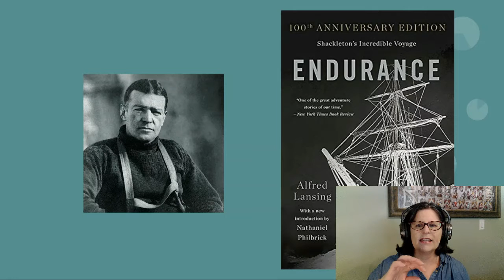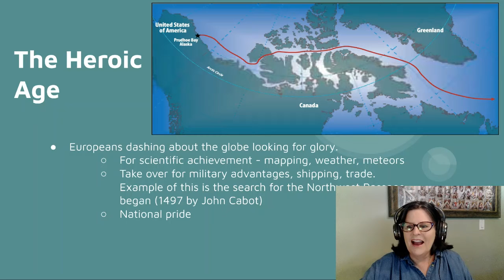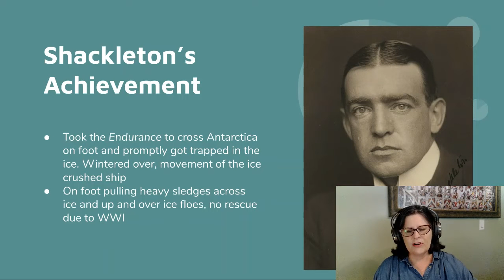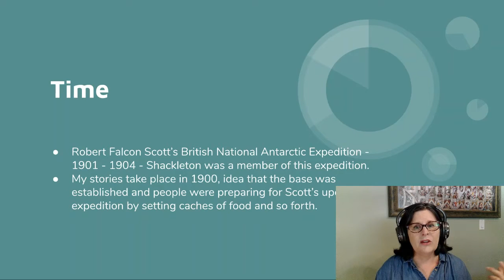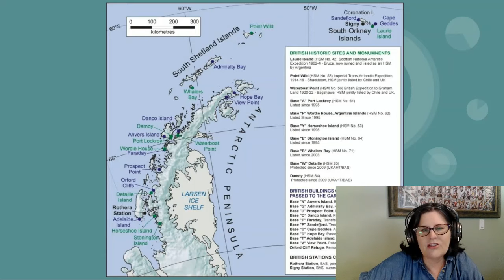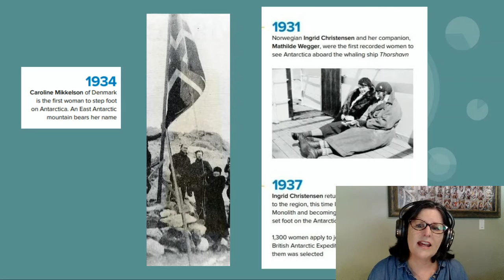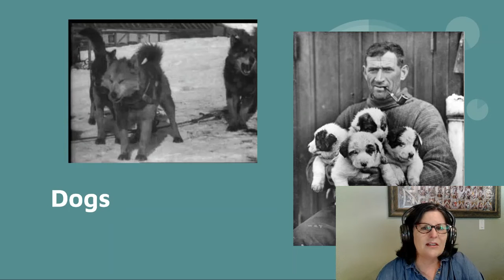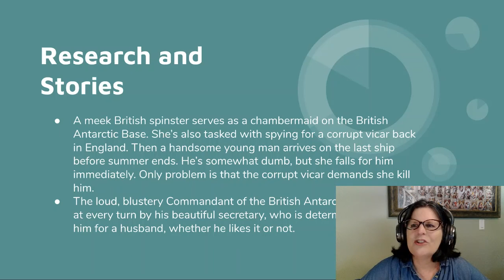How Antarctic History Inspired Me to Write Two Quirky Romances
Have you ever wondered how authors transform their research into stories? This vid not only gives fascinating facts about Antarctica, but it also describes the steps an author goes through to decide where to apply her research.

The featured historical romance stories are Whiter Pastures and All Mouth and No Trousers by moi, Xina Marie Uhl, available now in ebook and audiobook formats.